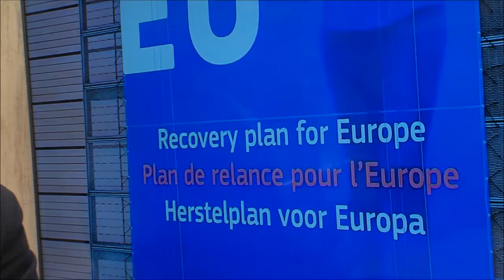Línea Abierta con Víctor Navas - 69 - Benalmádena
Programa de Televisión "Línea Abierta", con Víctor Navas, Alcalde del Ayuntamiento de Benalmádena.